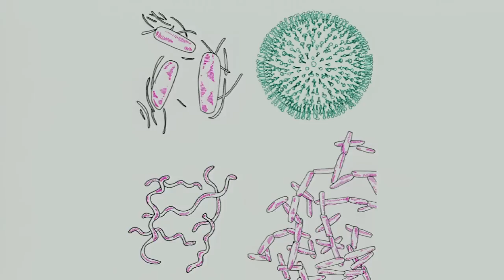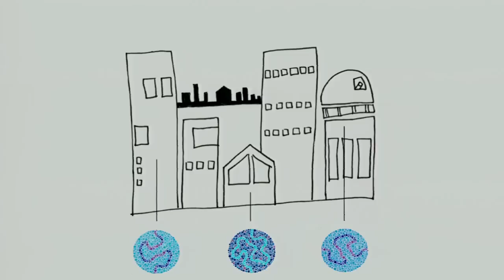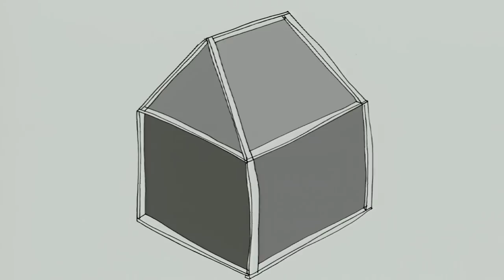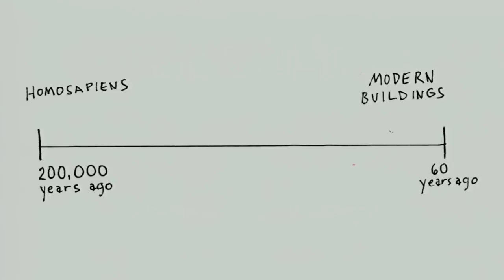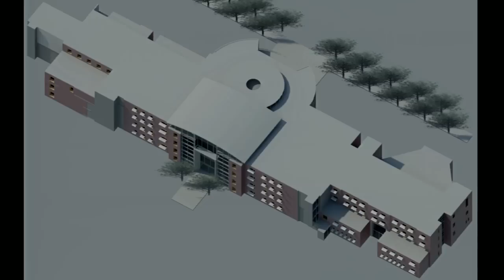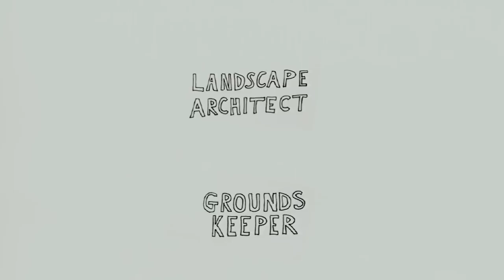Managing the magic of microbes | Jessica Green | PhD at TEDxPortland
Many thanks to our Presenting Sponsor, The University of Oregon - White Stag Block.

Jessica—aka "Thumper Biscuit" in roller derby circles—is a professor at both the University of Oregon and the Santa Fe Institute. She's a TED Fellow whose current goal is to help people visualize the invisible world of microorganisms to foster a world full of buildings that limit infectious disease and maximize energy.

TEDx
Established in 2009, in the spirit of "ideas worth spreading," TEDx is a program of local, self-organized events that bring people together to share a TED-like experience. At a TEDx event, TED.com videos, live speakers and performers combine to spark deep discussion and connection in a small group. These local, self-organized events are branded TEDx, where x = independently organized event. The TED Conference provides general guidance for the TEDx program, but individual TEDx events are self-organized. Over 1,400 TEDx events occur annually around the world.